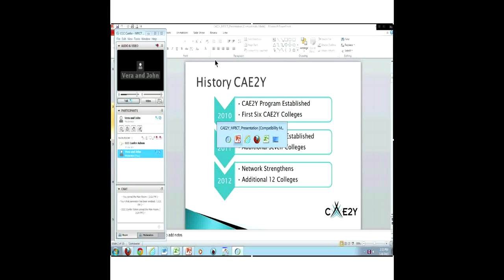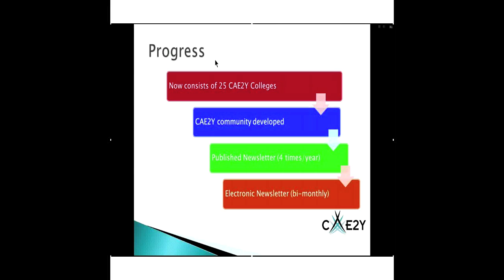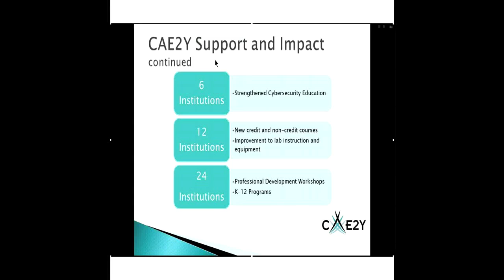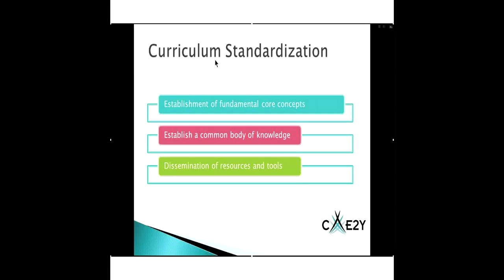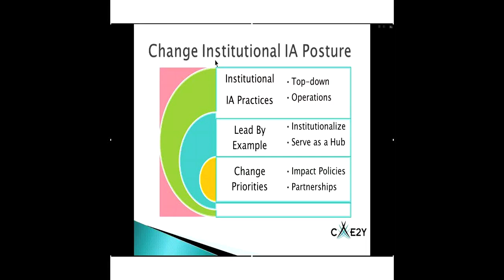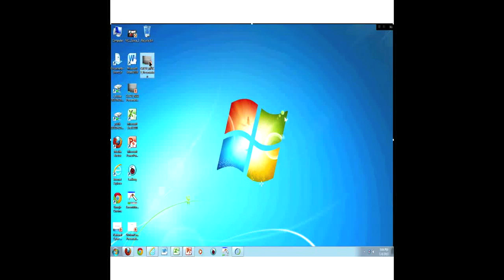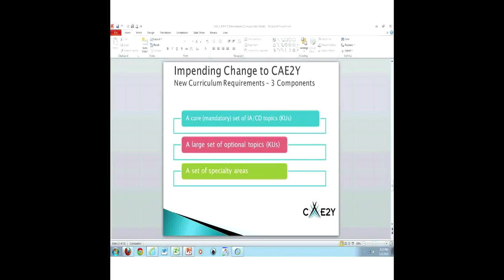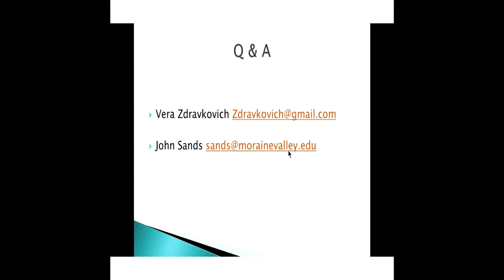WC 2013 - Center for Academic Excellence Two-Year (CAE2Y) Program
"Center for Academic Excellence Two-Year (CAE2Y) Program"

Vera Zdravkovich
Senior Advisor
National CyberWatch Center & Prince George's Community College
CAE2Y is a new program established by the National Security Agency (NSA) and Department of Homeland Security (DHS) in 2010. To date there are 24 CAE2Y institutions. This small but effective CAE2Y community has a significant impact on community colleges nationally. How to attain the CAE2Y status? What does CAE2Y mean internally and externally? Why is it important? What support and assistance is available during the process? These and other questions will be answered during this session.

While the CAE designation existed for 13 years, the CAE2Y is very young. The first 6 community colleges received the CAE2Y designation during the June 2010 CISSE conference. Since then, 18 more institutions achieved this status. The CAE2Y requirements are a strong cybersecurity program and courseware mapped to two CNSS standards (4011 and one other). Dr. John Sands will describe some of the resources available to fulfill these requirements. the CAE2Y is an institutional rather than a programmatic designation. This is reflected in the 6 CAE2Y application criteria. How to successfully address these criteria will be described. The small, 24 institutionCAE2Y community provides support and resource to faculty within and outside of the community through sharing of curriculum models, professional development opportunities, and outreach models. The session participants will be invited to discuss the importance of the CAE2Y community to 2- and 4-year institutions nationally.